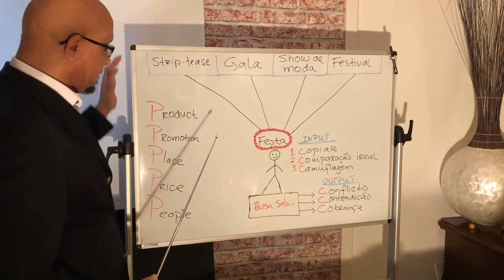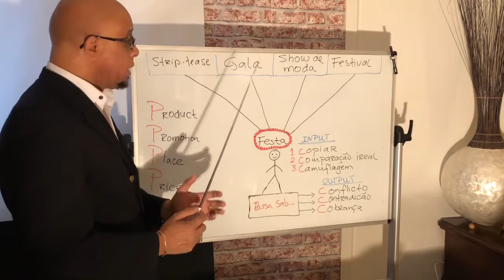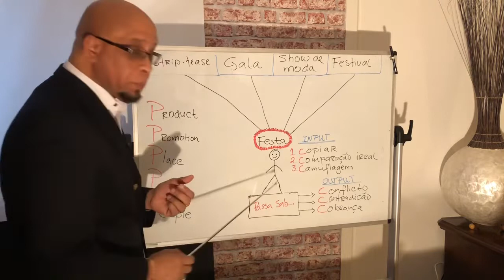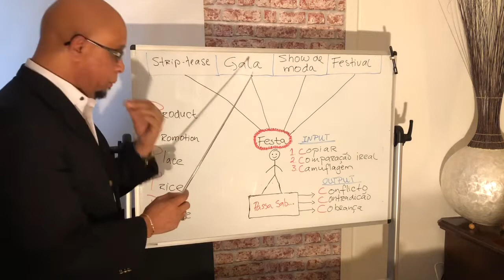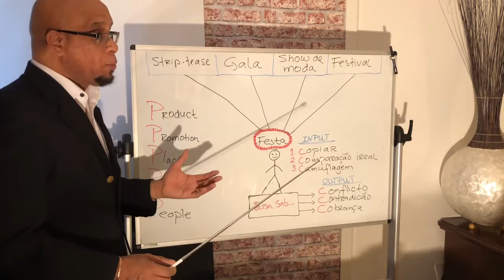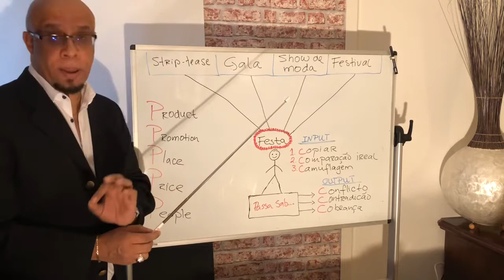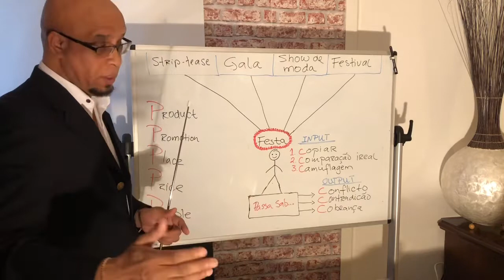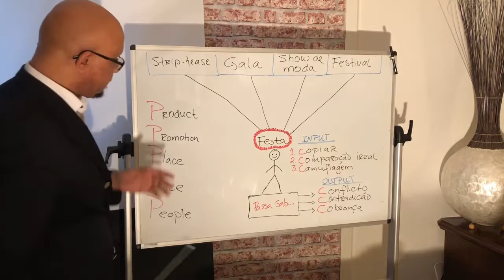A diferença (Striptease - Gala - Show de Moda - Festival)